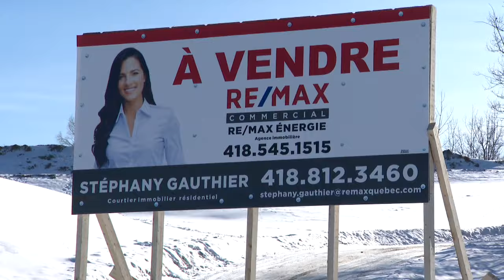Vers la construction de 350 nouvelles unités de logement pour 80 M$ à Saguenay - reportage